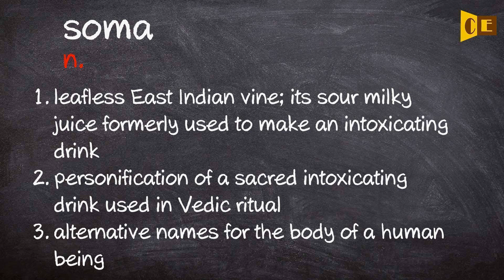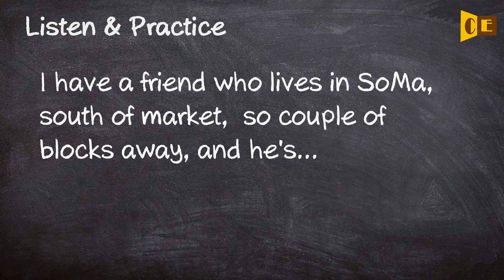Soma Pronunciation, Paraphrase, Listen & Practice